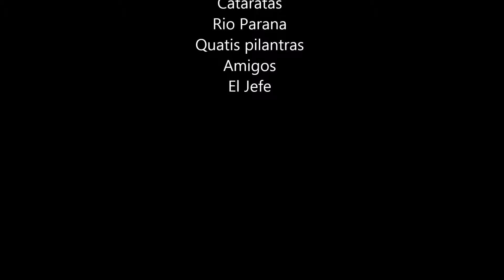Cataratas de Iguaçu em 1998 by El Jefe Midnight lunch.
Visitar as Cataratas do Iguaçu é uma experiência de imersão na natureza, através de uma caminhada em trilhas no meio da mata e a proximidade iminente da imensidão das quedas d’água do Rio Iguaçu.

As Cataratas do Iguaçu recebem anualmente mais de 1 milhão de visitantes, sendo mundialmente reconhecidas pela sua beleza. Localizadas dentro do Parque Nacional do Iguaçu, na fronteira entre Brasil e Argentina (nas cidades de Foz do Iguaçu e Puerto Iguazú), possui uma estrutura qualificada para o recebimento do turista, com centro de visitantes, estacionamento, hotel, restaurante, ônibus internos, passeios adicionais, lojas de lembranças, praça de alimentação e trilha de caminhada para acesso às quedas.